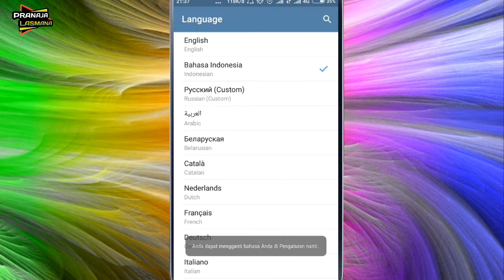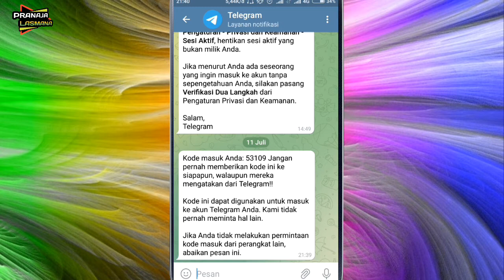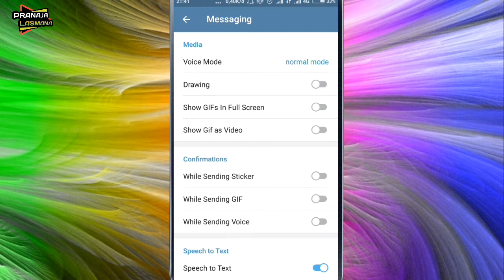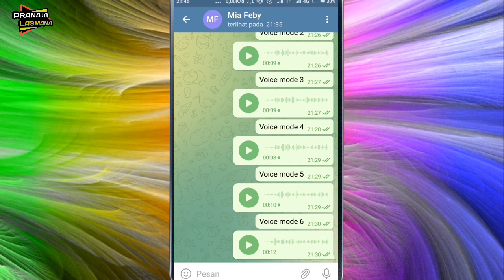[Roleplayer] Cara merubah suara VN di telegram !! rp tg wajib di coba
Assalamualaikum wr.wb
hello semuanya , di video ini aku membahas tentang cara  merubah suara jadi cowok/cewek nah ini cocok nih buat kalian anak rp tg .  simak terus video aku sampai habis biar kalian mudah mengerti dan tentunya buat kalian jangan lupa ya klik tombol subscribe  dan nyalakan tombol lonceng nontifikasi nya biar kalian gak ketinggalan video terbaru dari aku !!!